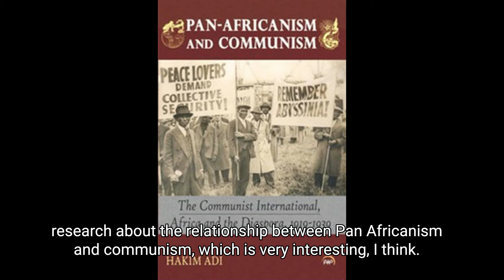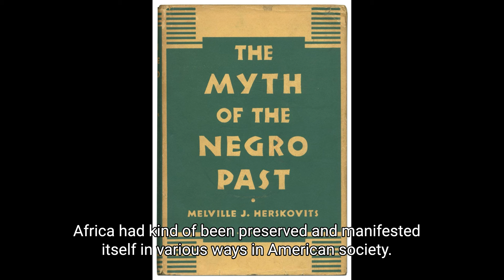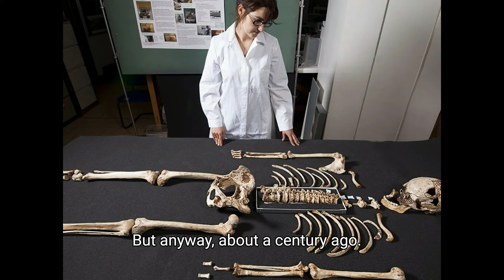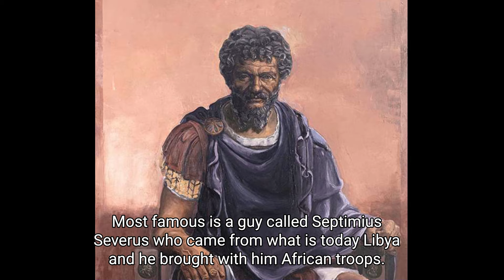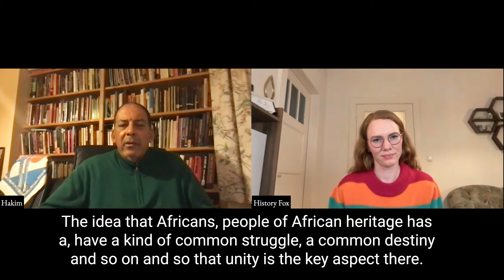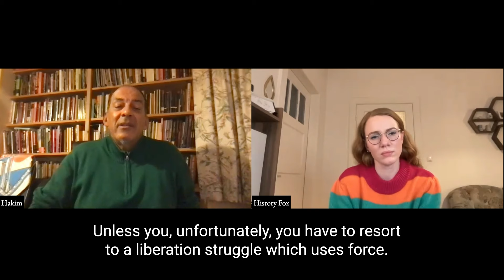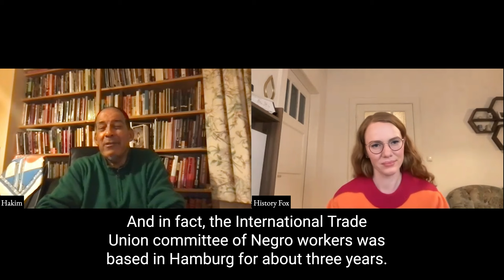Interview with Hakim Adi on Pan-Africanism, the ongoing Crisis in the world and the need for Change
An interview with Professor Hakim Adi

In these 70 minutes we discuss the importance of diversifying historical narratives, emphasizing the need for representing minority voices often overlooked in mainstream history.

Professor Adi presents us his research on Pan-Africanism, the African diaspora, the struggles to teach Black or African-British history in the UK, and how it is met with resistance from institutions.

Further, we delve into the problematic representation of African people in history and current global issues like the situations in Palestine and Africa.

In this conversation we try to underscore the importance of challenging the dominant narrative that usually revolves around 'white men of property'.